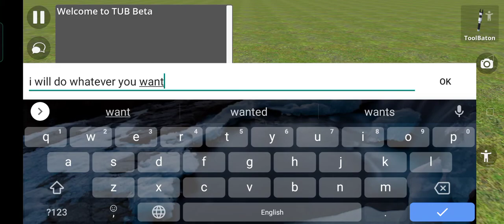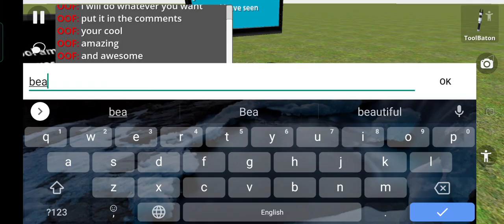30 subs thx